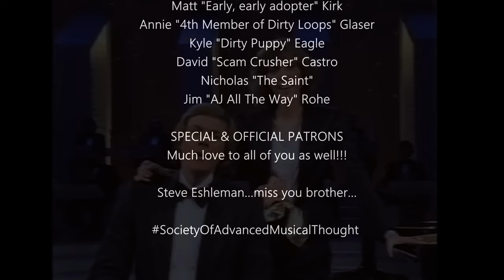"Music Music Music" Medley by Carpenters, Reaction/Analysis by Musician/Producer